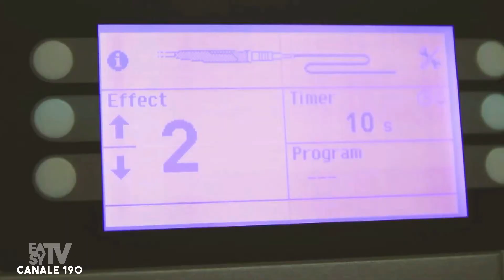FOGGIA | FIRMATA CONVENZIONE PER L'ASSUNZIONE DI 67 DISABILI PRESSO GLI OSPEDALI RIUNITI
Sottoscritta con la Provincia la convenzione per l'assunzione presso l'Ospedale di Foggia entro il 30 aprile 2019 di 67 persone attraverso "le modalità relative agli inserimenti lavorativi destinati a persone con handicap di particolare gravità"

Secondo il delegato provinciale per il lavoro, Giuseppe Mangiacotti, tutto questo "Grazie all’impegno della dirigenza degli Ospedali Riuniti di Foggia, al sostegno del presidente della Provincia Francesco Miglio, e alla collaborazione dei dirigenti e funzionari dell’amministrazione provinciale.

Al termine di un complesso iter amministrativo, che ha permesso di raggiungere un importante risultato,
abbiamo messo fine - continua Mangiacotti - ad una situazione che non era più tollerabile per la tutela dei diritti delle categorie protette.

Si tratta finalmente di dare piena attuazione ai principi previsti dalla legge 68/99, riguardanti le norme per il diritto al lavoro dei diversamente abili, ma soprattutto si tratta di un primo passo verso lo sblocco di una situazione di stallo, anche nei lavori della Commissione Provinciale del Lavoro, che di fatto manteneva bloccate le opportunità di lavoro per le categorie protette.“

Alla firma della convenzione erano presenti per gli Ospedali Riuniti il direttore generale Vitangelo Dattoli e il direttore amministrativo Michele Ametta, mentre per la Provincia, oltre al delegato e presidente della CPL, Giuseppe Mangiacotti, anche il dirigente del settore politiche del lavoro, Giovanni D’Attoli, assistito da Giuseppe Ferrarelli e da Katia Patricelli.